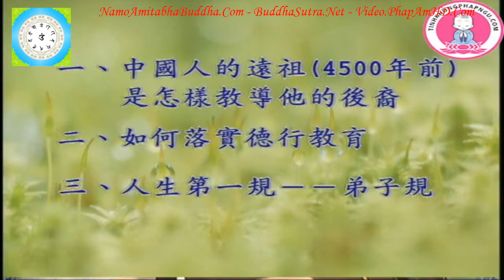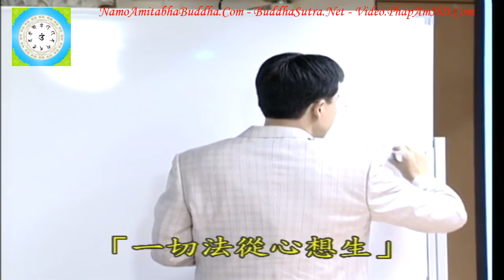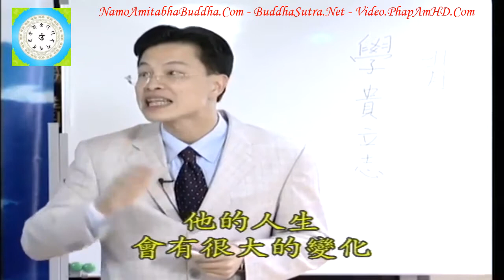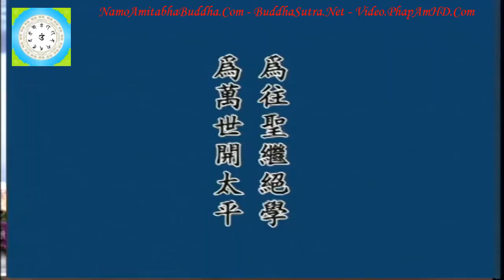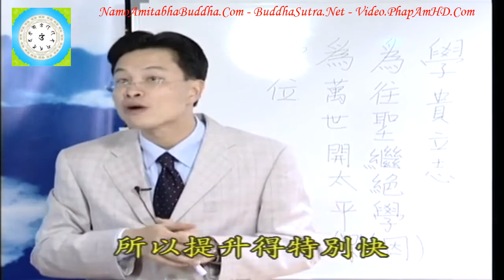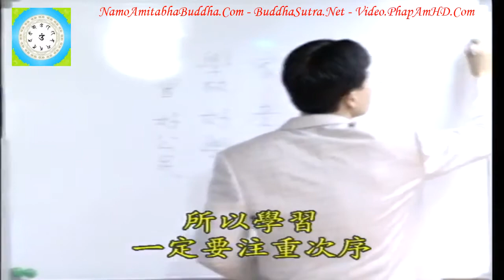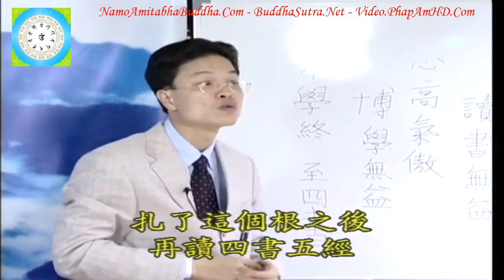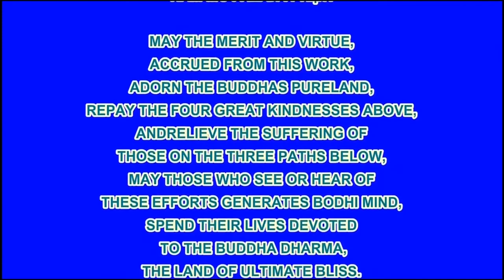Tập 3, Làm Thế Nào Để Trở Thành Một Người Tốt Chân Thật Đúng Như Pháp, Thầy Giáo Thái Lễ Húc